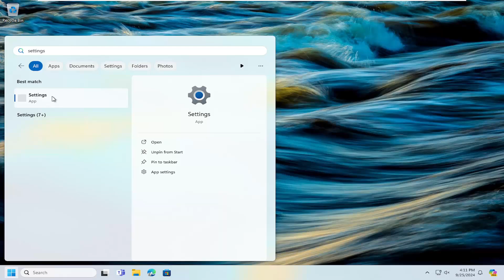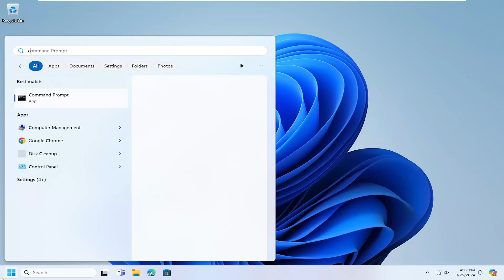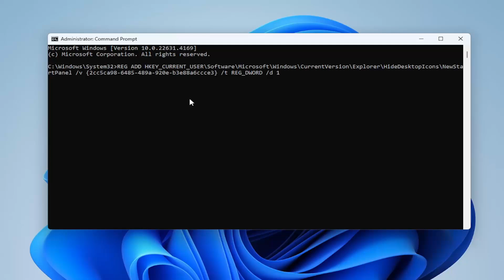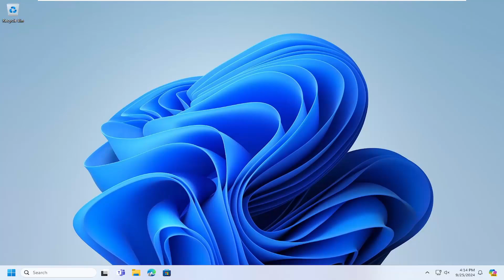Easily Remove "Learn About This Picture Icon" In Windows 10/11 | Spotlight Desktop Background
File path:
REG ADD HKEY_CURRENT_USER\Software\Microsoft\Windows\CurrentVersion\Explorer\HideDesktopIcons\NewStartPanel /v {2cc5ca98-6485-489a-920e-b3e88a6ccce3} /t REG_DWORD /d 1

You can remove the "Learn more about this picture" Windows Spotlight Icon from the desktop in Windows 11 if you find its presence annoying. So you can keep Spotlight for serving your wallpapers, but without its icon.